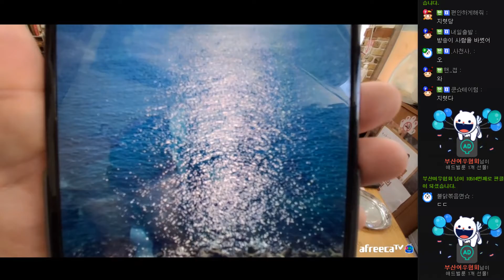어제 좋았어? 루미야❤ (FT. 야루미 주영스트) 211026 [1] - KoonTV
211026

어제 좋았어? 루미야❤ (FT. 야루미 주영스트)